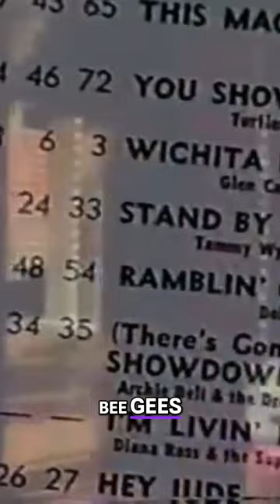Stand By Your Man": A Country Classic with a Controversial Twist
Tammy Wynette's iconic hit "Stand By Your Man," produced by Billy Sherrill, soared to number one on the country charts and even crossed into the pop top 20 in 1969. Celebrated as one of the greatest singles ever recorded, its unique combination of song, production, and arrangement made it a standout. However, its lyrics sparked controversy among the feminist movement of the late 1960s, who viewed the song as a throwback to outdated gender roles and the expectation for women to tolerate male flaws.